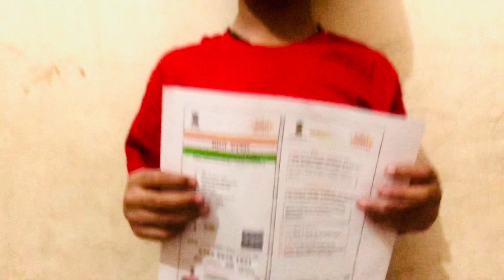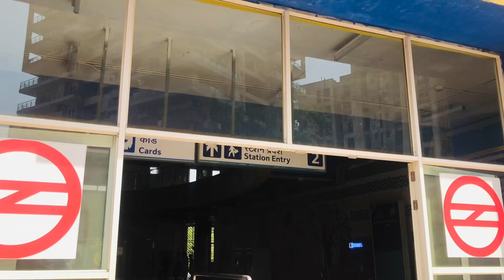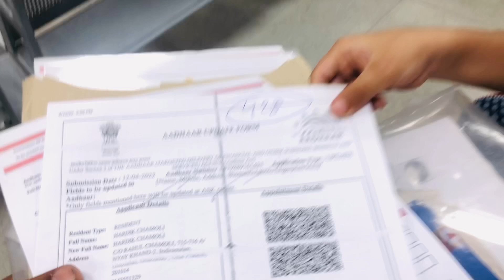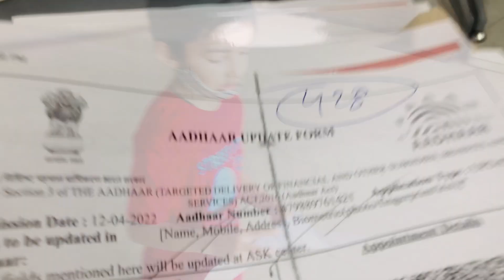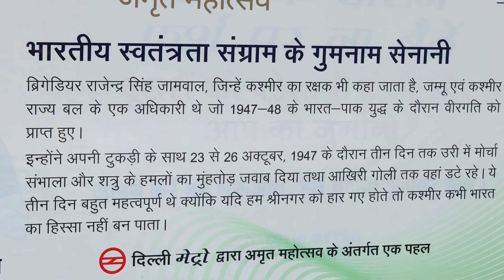AWESOME Metro Delhi - India’s World Class Train Ride With HARDIK CHAMOLI | vlog93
Mtero Ride with HARDIK Chamoli and HARDIK’S Aadhar Correction for school admission (Sunday work )